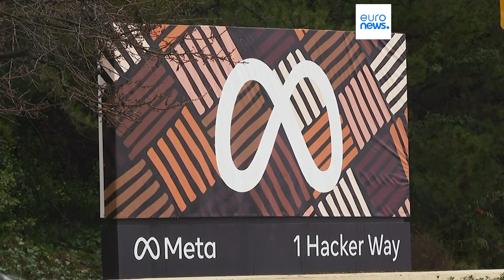Störungen bei Meta: Nutzer hatten keinen Zugriff auf ihre Konten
Nutzer auf der ganzen Welt haben Störungen bei Meta gemeldet. Sie konnten sich nicht mehr bei Instagram, Threads, Messenger und Facebook einloggen.